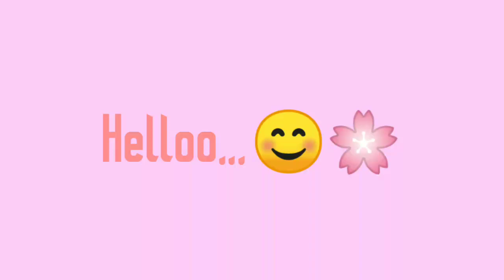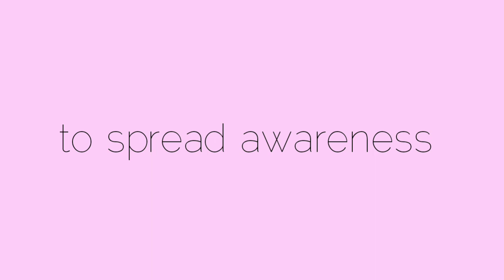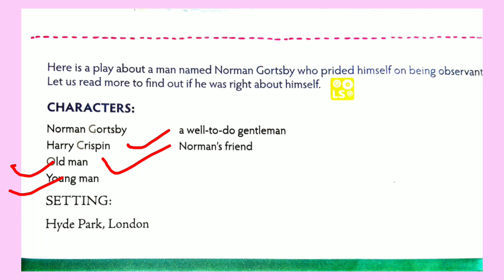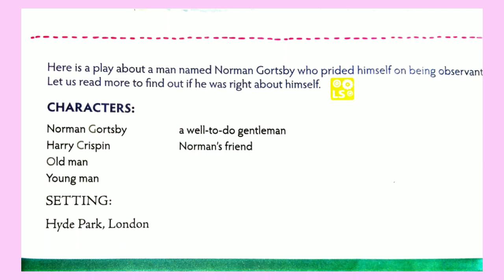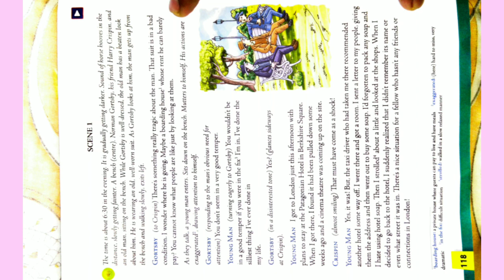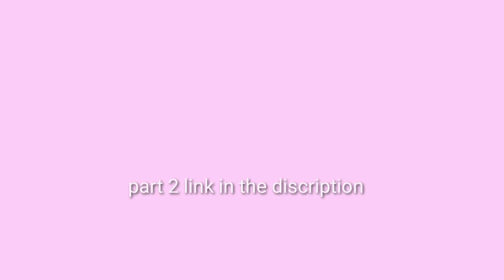Dusk by Saki |Chapter explanation in Hindi|Mulberry |Drama |Hector Hugh Munro |The Study Cafe|Part 1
In this Video I explained the Chapter Dusk.And,this chapter is explaned in Hindi.

drivesdk

business queries.